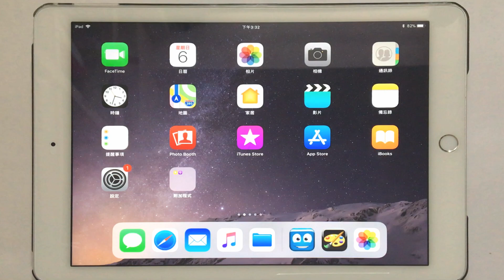一年級資訊科技校本課程：常識科_Hour of Code - Box Island遊戲示範